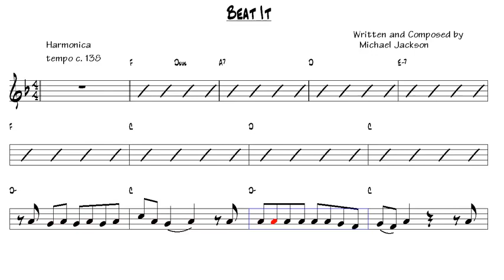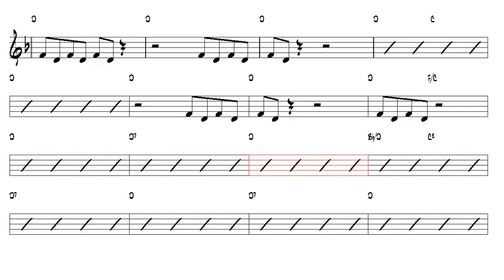Beat It Michael Jackson Harmonica C Sheet Music